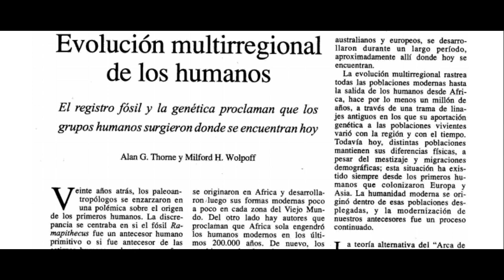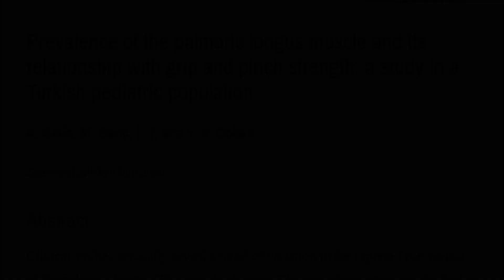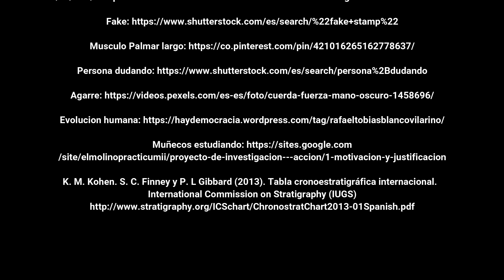El Palmar Largo y su función en homínidos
Uno de los rasgos que muestran evidencia de cambios evolutivos en los humanos es el Palmar Largo. La hipótesis de trabajo sostiene que este tendón esta asociado a una función importante en los humanos si se compara con otros primates, como los orangutanes, que comparten un ancestro común entre 12 y 16 millones de años. Ambos homínidos presentan el palmar largo y sus actividades guardan alguna relación con las del ser humano en sus edades tempranas. En humanos estos cambios en los atributos del tejido conectivo del sistema oseo-muscular es un ejemplo de la variación fenotípica.